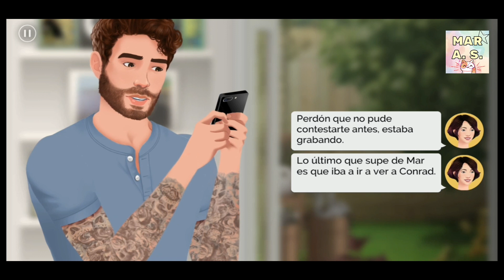💕 Receta de amor JOURNEYS 🍭 Capítulo 14 🍨 Temporada 26 🍊